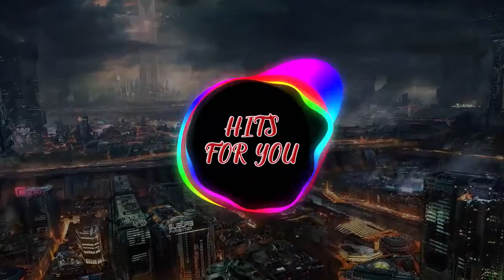Best of Trance To The Stars - HFY